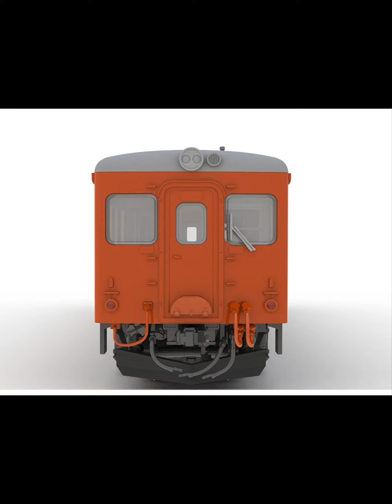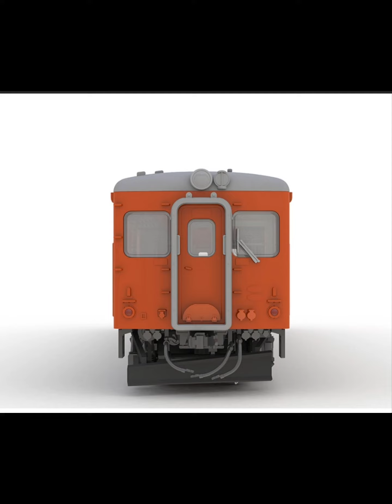Kominato Railway KiHa 200 Series Single-Railcar Diesel Model Kit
Prepare for your next trip with this model kit! This Kominato Railway KiHa 200 Series Single-Railcar Diesel 1:80 Scale Model Kit measures approximately 3 1/2-inches tall x 10-inches deep x 15-inches wide and is made of plastic material. After the highly detailed parts have been assembled, display it on your desk or shelf!